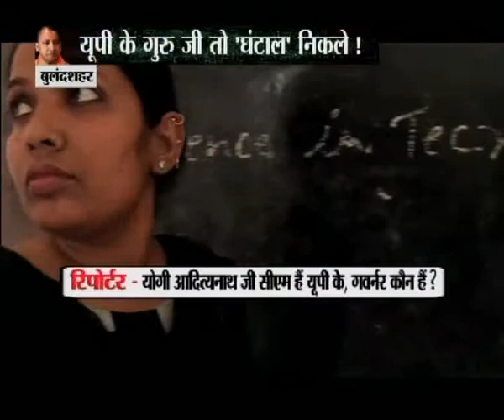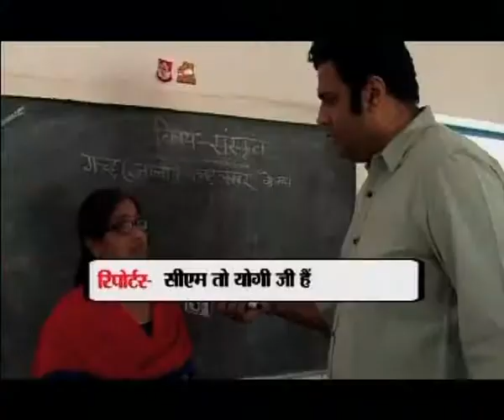A10 Best In Depth Series Operation Black Board